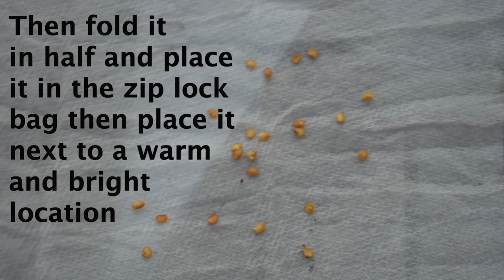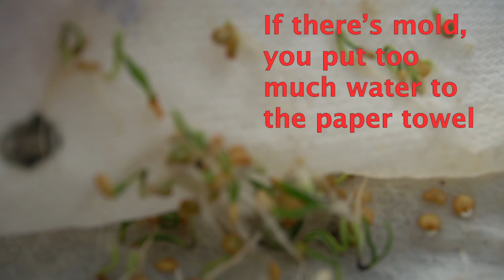How to germinate chilli pepper seeds, paper towel method.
I've been using this method every spring to grow hot chilli peppers, bell peppers, bhut jolokia peppers, etc. and I always get 95% success rate.